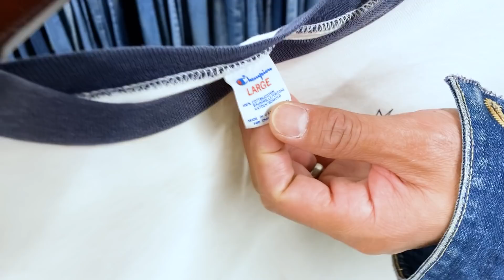【 ベルベルジン web store！USARMYマッキノーJKT・505ブラック・チャンピオンリバースウィーブ】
藤原 裕
なで肩